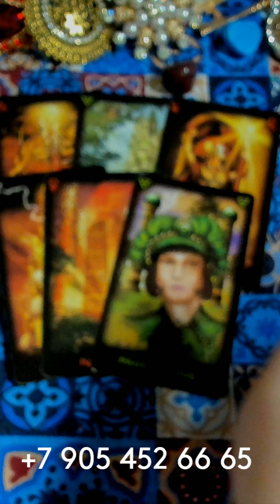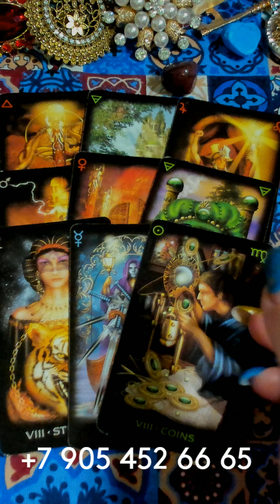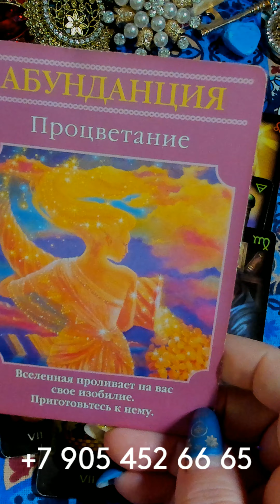ЧТО ПРИНЕСЁТ ВАМ ВТОРНИК??? gadanie pisces tarot